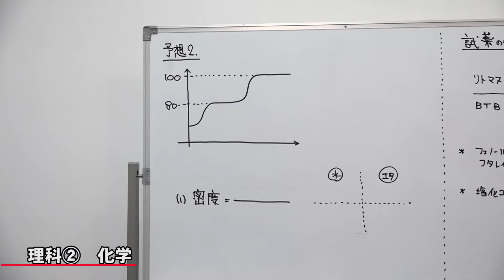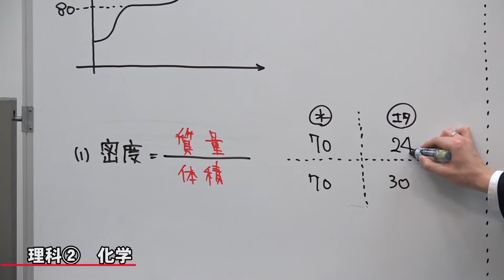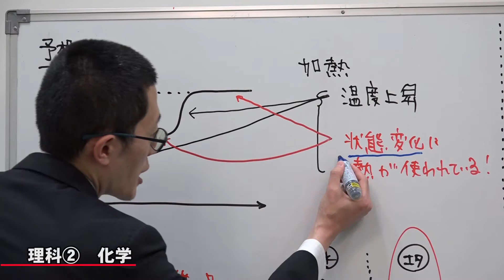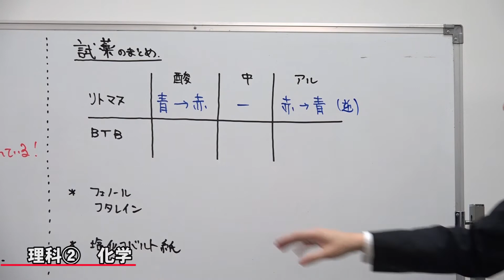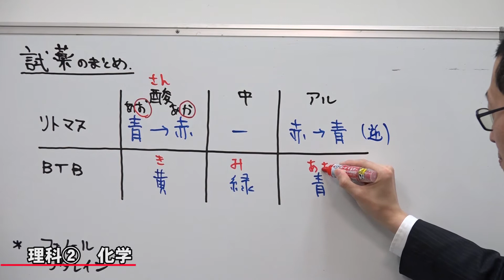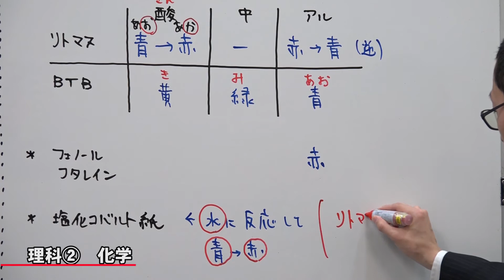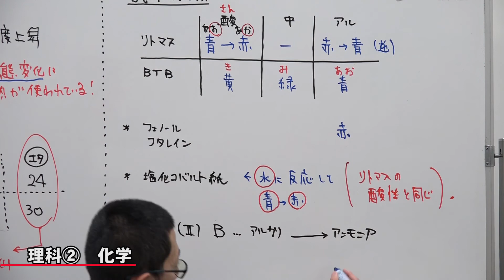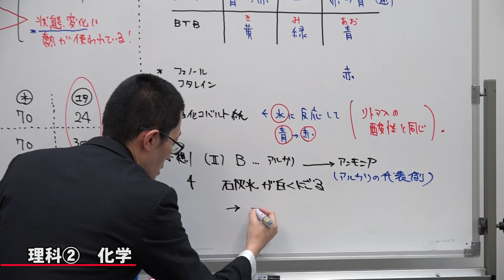【教セミ2016年7月号】教員採用試験 一般教養Training動画 理科②〔前半〕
講師：小川 連治（栄光ゼミナールナビオ）
テーマ：化学